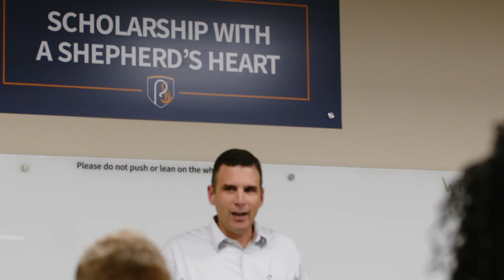President David Hogg | Phoenix Seminary: 35 Years Faithful & Strong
Read the press release announcing Dr. Hogg's appointment as President of Phoenix Seminary

Music Licensing
IZVLOOVVHFLWGHDS